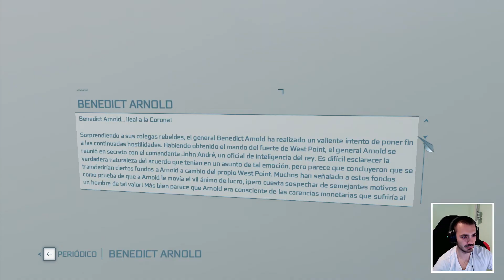Assassin's Creed 3 #20 Mis asesinos podían trabajar...